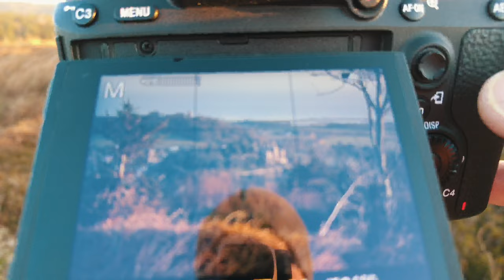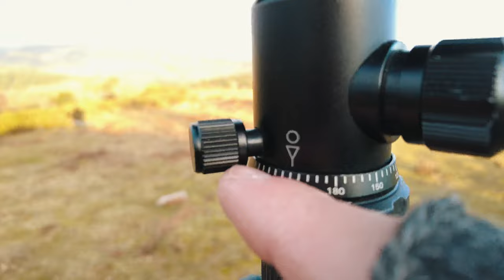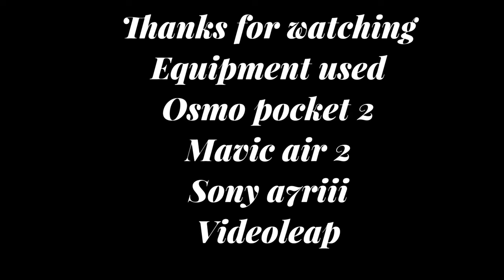Bats Castle Exmoor Sunrise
Join me for an early morning walk up to bats castle on exmoor, overlooking the beautiful Dunster castle, Bats castle was an old Iron Age fort atop of one of Exmoor's highest points. lots of deer and spring is in the air for sure.